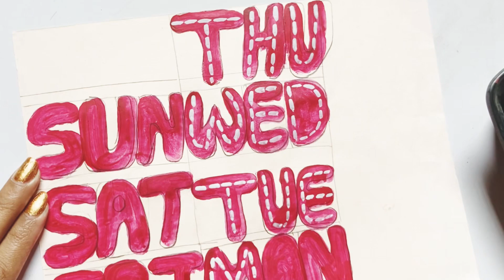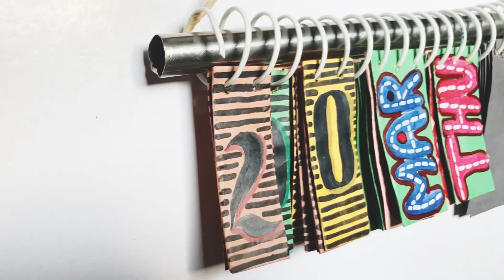DIY Wall Hanging Calendar 😱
In this video, I tried to made Calendar using waste of my house. If you are just looking for a fun with cardboard is a great way to add a personal touch to your home decor.

Do try this DIY at home and share your feedback.

About me:
If you're new, always welcome 🙏
On this channel I always try to show the different type of art and craft. From here you can improve your art and craft skills. Hope you enjoy my videos and find them helpful!!